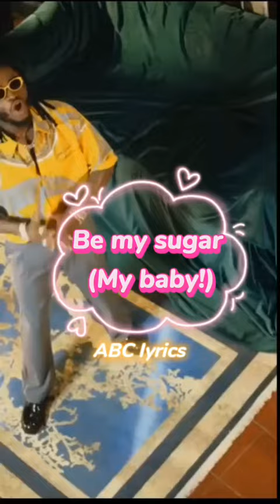shorts mybaby mybabyDP diamondplatnumz chike wasafi fypシ abclyrics trendingsound lovesong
Baby -Diamond Platnumz Ft Chike